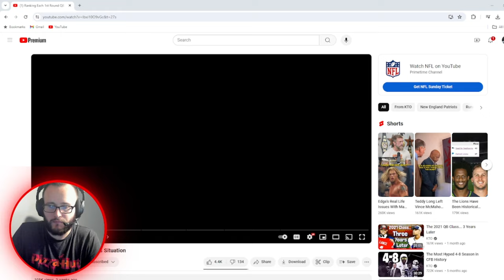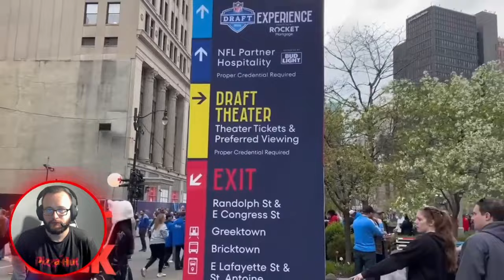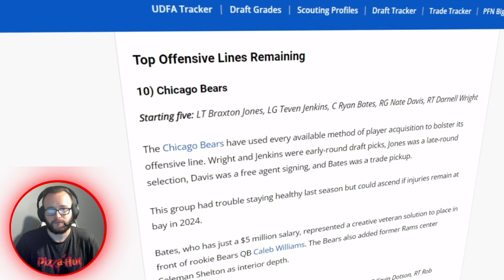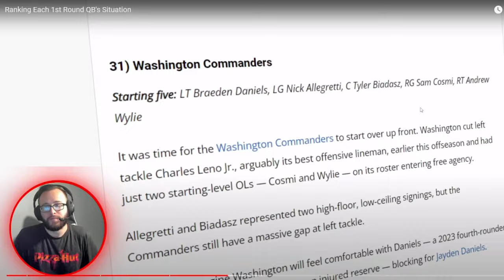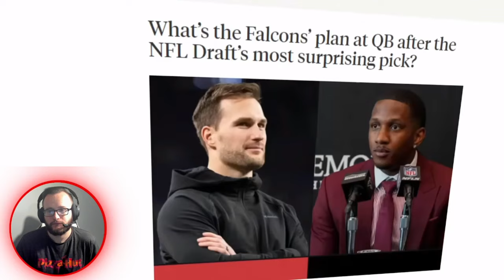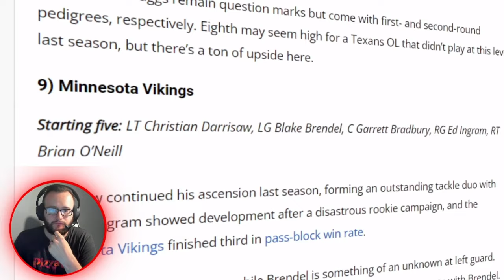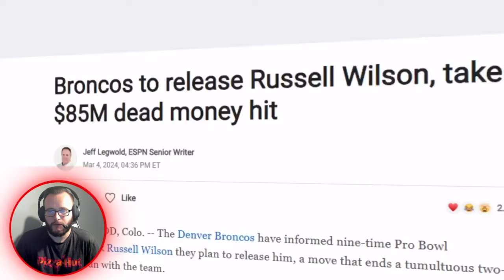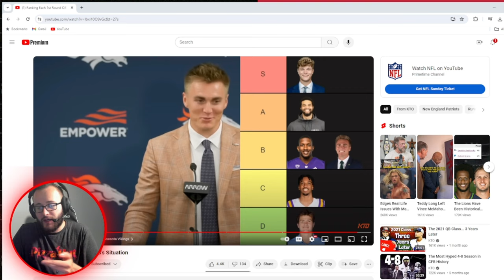🏈1st Round QBs: Who's Set Up for Success? 🏆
🏈 Join us as we rank each 1st round QB's situation! 🔥 Who's set for success and who's facing challenges? Find out now! 📊💪